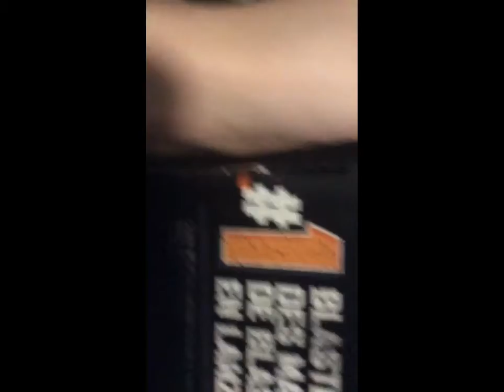Nerf care package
Hello everyone, we actually sent a care package

And we hope you enjoy the video!!!
Shadow received the package and reviews it in this video.
We never though our channel would be growing so fast!!!